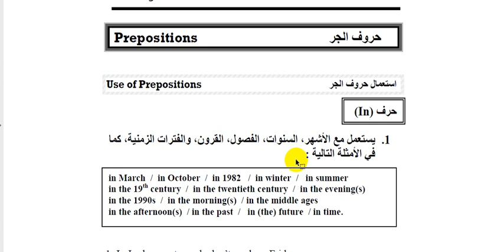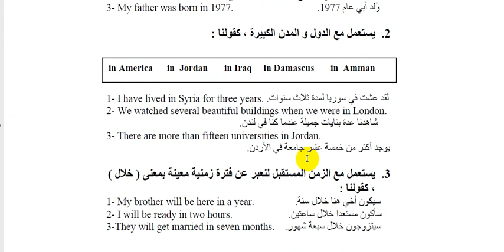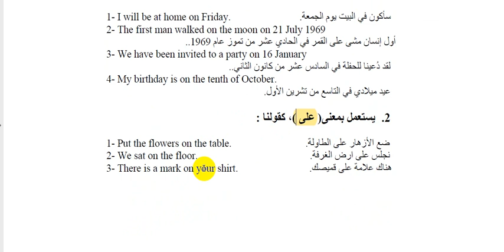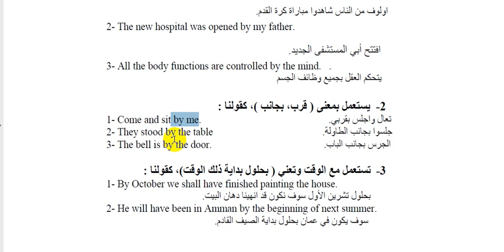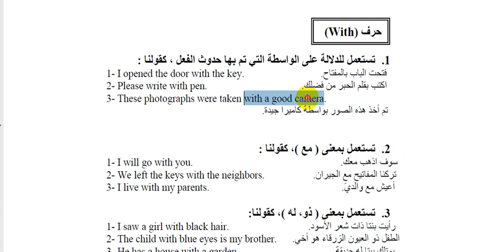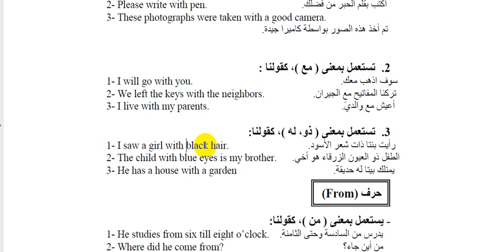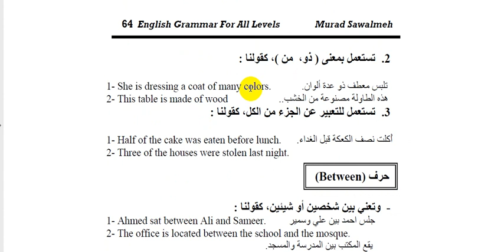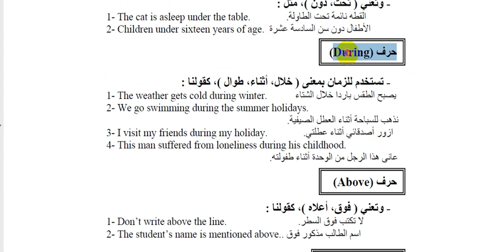شرح حروف الجرPrepositions/ مرحلة اولى/ قواعد-نحو-مرحلة اولى English grammar in use